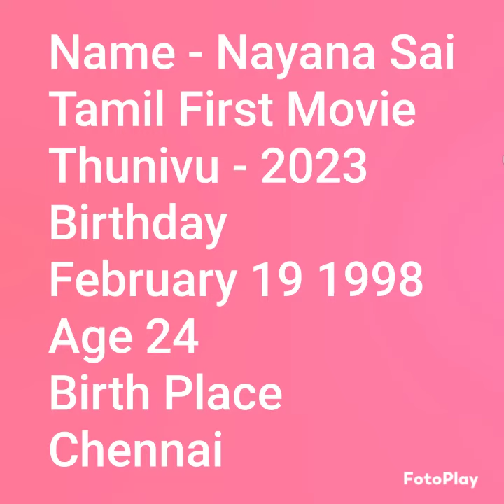Nayana Sai Biography